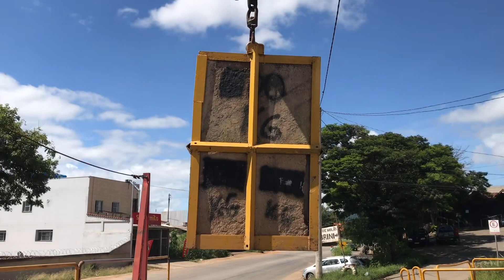CILINDRO CEDENDO POSSIVEIS CAUSAS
Nesse caso aqui o problema era a válvula de contra balanço